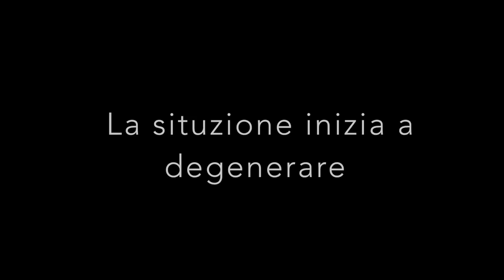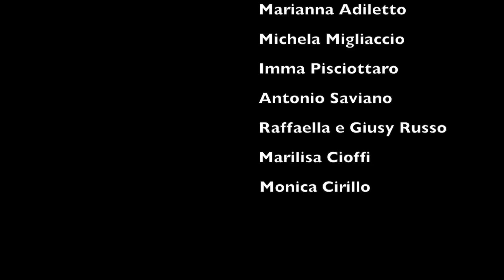VLOG CONCERT - LORENZO FRAGOLA 03.10.2015